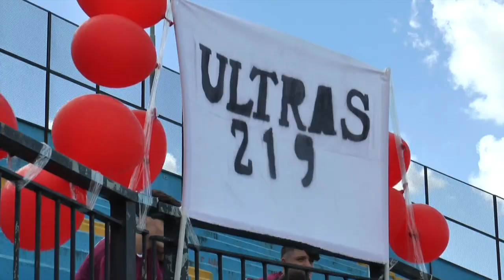Casalnuovo - Real Forio 2-1